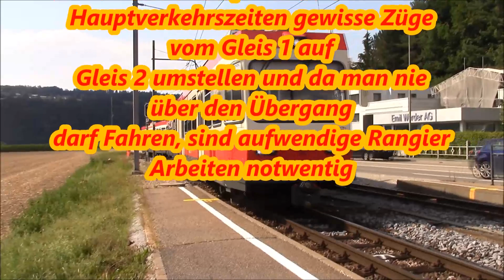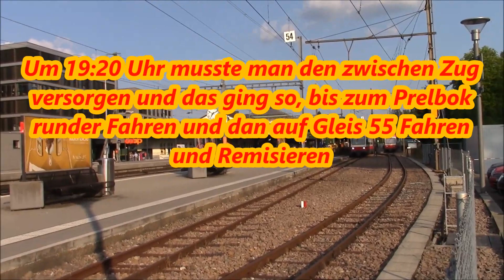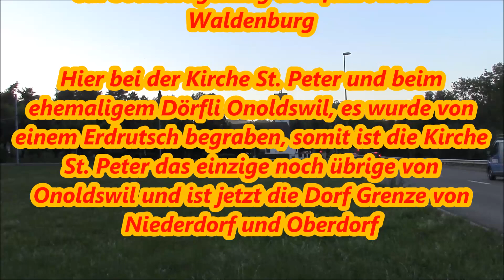Bauarbeiten zwischen Bad Bubendorf & Waldenburg Bhf. (Teil 3)